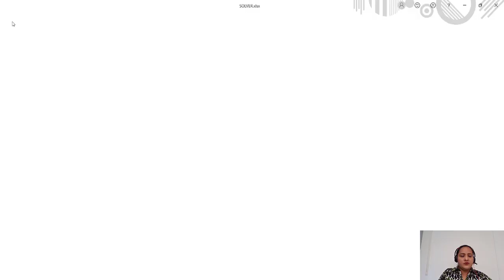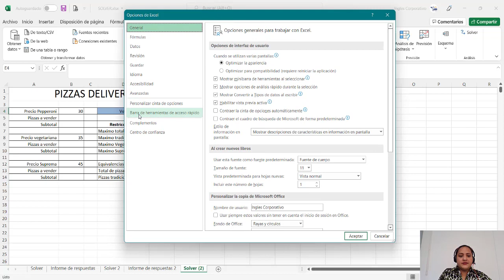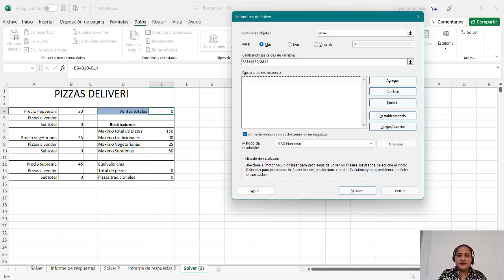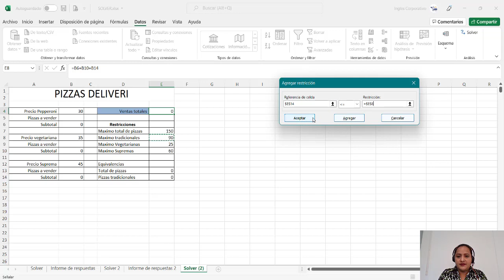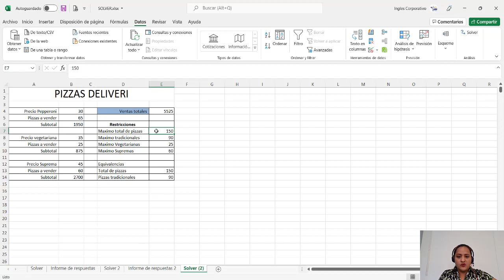Ingles Corporativo- Complemento Solver.